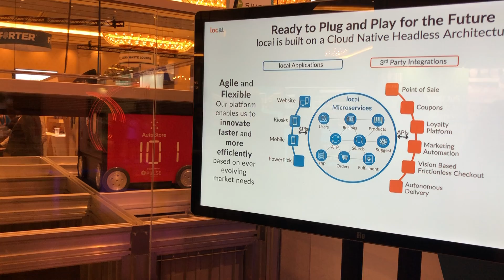AutoStore technology at Goceryshop19